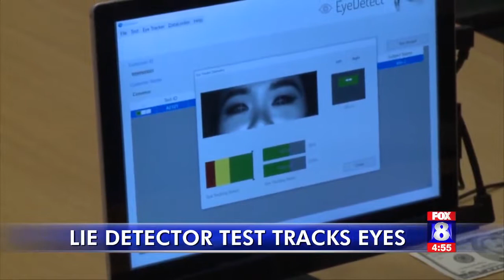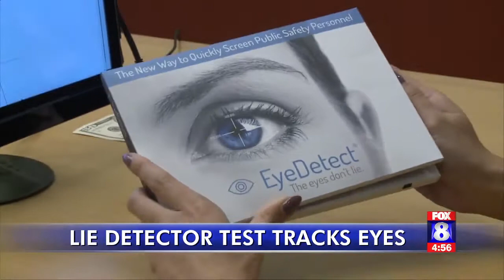Lie Detector Test Tracks Eyes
In this video, a TV station in Greensboro, NC reports on this innovative technology.

The main benefits of EyeDetect include:

• 100% unbiased
• High accuracy
• Fast (only 30 minutes for a test)
• Nonintrusive
• Cost-effective
• Portable